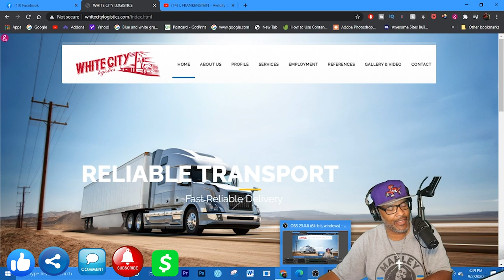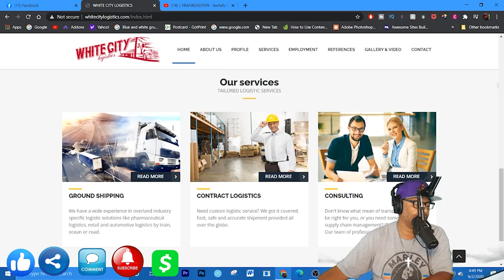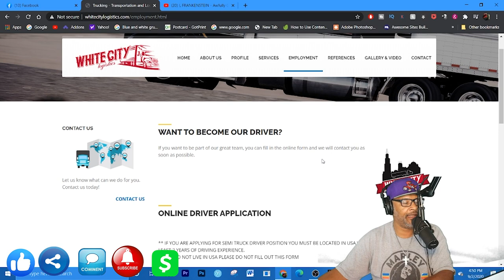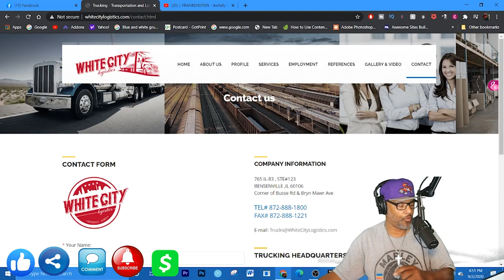White City Logistics | Lockoutmen Makes The Call | MTC 2.0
WHITE CITY LOGISTICS. Experienced trucking company operating in 48 U.S continental states.
We are an Illinois asset-based over the road transportation company. We service all 48 states and specialize in expedite full truckload and LTL freight. We are a service-based company, we sell our transportation services to shippers, customers, brokers, etc. We also can provide dedicated service for your dedicated lanes if needed.

Lockoutmen Podcast
Youtube.com/lockoutmen
Anchor.com/lockoutmen